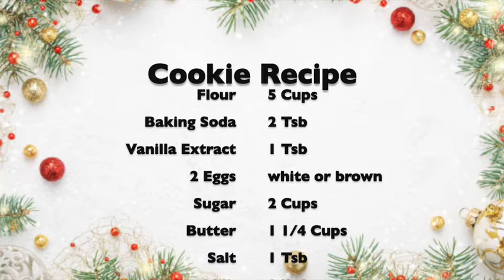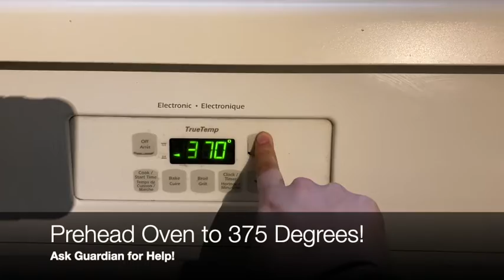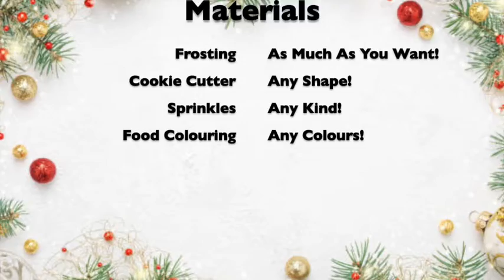Christmas Baking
Today's video was created by Joanne, Alicia, and Chanelle, and filmed at Long Branch.

We'll bake a batch of simple and delicious cookies that are festive and perfect for the holidays to enjoy yourself and to give away as gifts - enjoy!